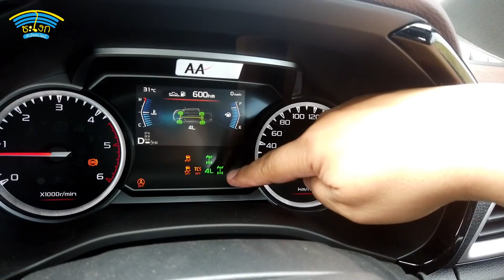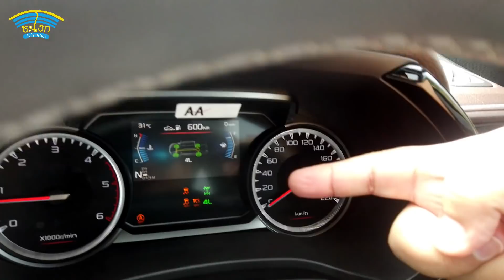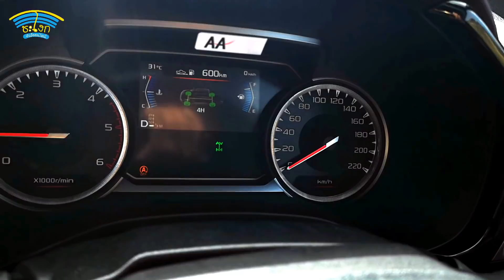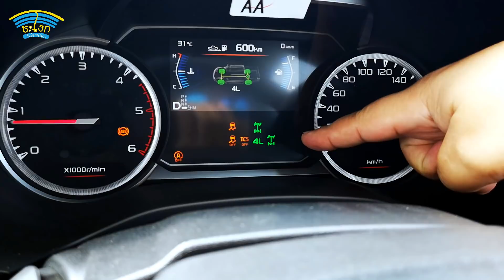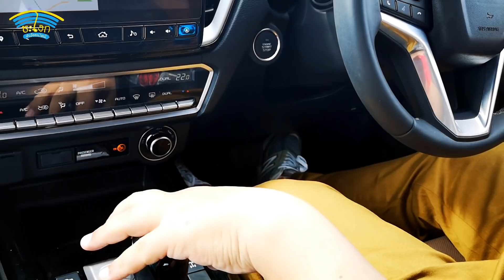ทดสอบระบบขับเคลื่อนสี่ล้อ ISUZU D-MAX 2020 V-CROSS 4x4 พลานุภาพพลิกโลก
ทดสอบใช้ระบบขับเคลื่อนสี่ล้อ หรือระบบ 4x4 ใน อีซูซุ วี-ครอส 4x4 All-New Isuzu D-Max 2020 ยังเป็นแบบ Past - Time และดิ้ฟล็อคหนังในได้ใน 4L เท่านั้น ส่วนอื่นๆ ไปชมกันครับ
Test drive Isuzu D-MAX 2020 V-CROSS 4x4.ກວດກາລົດຂັບສີ່ລໍ້ Isuzu D-MAX 2020 V-CROSS 4x4.